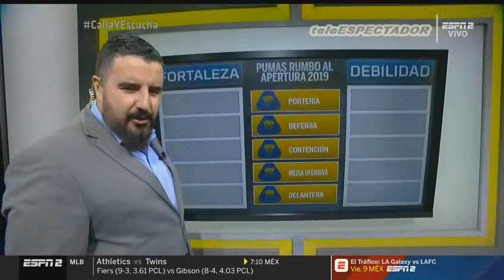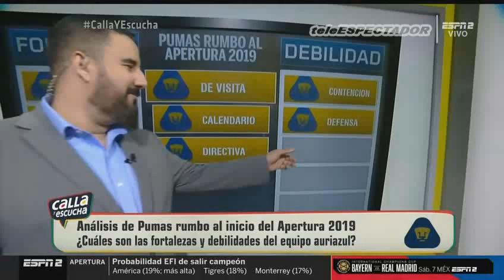Fortalezas y debilidades de Pumas rumbo al Apertura 2019 - CYE